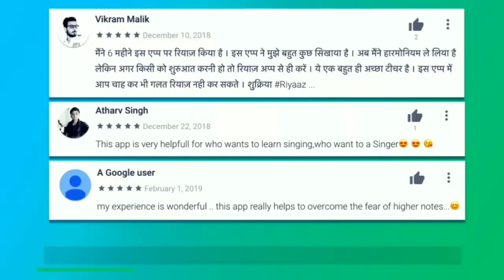Tu Bhi Royega Mahi, Banjo Instrumantal Ringtone | Jyotica Tangri | Vivek Kar| Kumaar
Banjo Player: Munnamir Benjomaster

Supportr: Saifmir

Contact Only For Shows & Business

👇Original Song credit & Copyrights:👇

Lyrics - Kumaar
Composer - Vivek Kar

Your Query/:

Tu bhi Royega Banjo Instrumantal Ringtone
tu bhi royega instrumental ringtone
tu bhi royega instrumental ringtone download
tu bhi royega mahi instrumental ringtone
tu bhi royega song instrumental ringtone
Tu Bhi Royega mahi Bhavin
Tu Bhi Royega mahi Tu Bhi Royega,
Tu Bhi Royega mahi Sameeksha
Tu Bhi Royega mahi Vishal
Tu Bhi Royega mahi Jyotica Tangri
Tu Bhi Royega mahi Vivek Kar
Tu Bhi Royega mahi Kumar
Tu Bhi Royega mahi
tu bhi royega mahi song
tu bhi royega mahi status
tu bhi royega mahi whatsapp status
tu bhi royega mahi male song
tu bhi royega mahi lyrics
तू भी रोएगा माही
tu bhi royega mahi full song
tu bhi royega mahi ringtone
Banjo tone
banjo music
banjo music studio
banjo music
fast banjo music
banjo music dj
nagin banjo music
new banjo music
garba banjo music
banjo music ringtone
banjo music song
banjo music marathi
banjo instrumental
banjo instrumental music
banjo instrumental hindi songs
banjo instrumental song
slow banjo instrumental
dixie banjo instrumental
oh susanna banjo instrumental
country roads banjo instrumental
banjo instrumental old hindi songs
banjo instrumental beats
Banjo touch
Munnamirbenjo
COVER Benjo
Cover song
Music
Benjo song    ______________________________________________

video is for educational purpose only.Copyright Disclaimer Under to 107 of the Copyright Act 1976, allowance is made for "fair use" for purposes such as criticism, comment, news reporting, teaching, scholarship, and research.

Watch To all video:/👉BANJOTOUCH